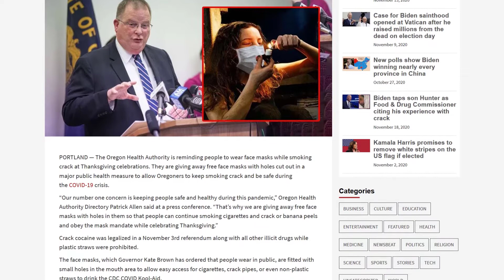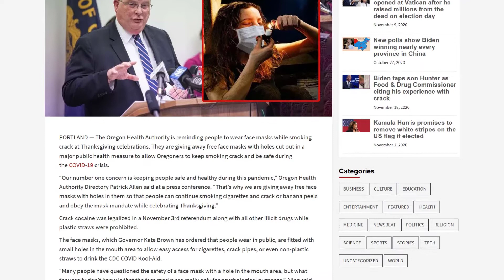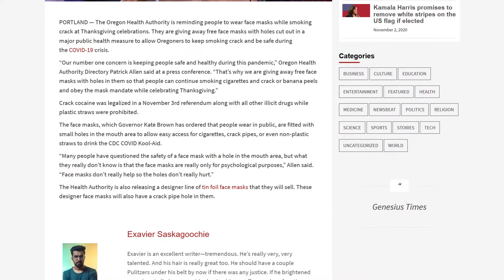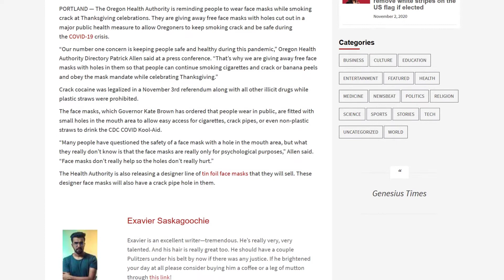Oregon Health Authority reminds people to wear face masks while smoking crack at Thanksgiving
PORTLAND — The Oregon Health Authority is reminding people to wear face masks while smoking crack at Thanksgiving celebrations. They are giving away free face masks with holes cut out in a major public health measure to allow Oregoners to keep smoking crack and be safe during the COVID-19 crisis.

This video is produced by the Truth Will Out channel, based on a satirical article written and published by Exavier Saskagoochie from the Genesius Times

I cannot rely on YouTube to recommend my videos to other people, if you know what I mean. It's a bit like YouTube, Facebook, Twitter and Reddit combined, just without the Orwellian Big Brother Tech censorship and thought police.